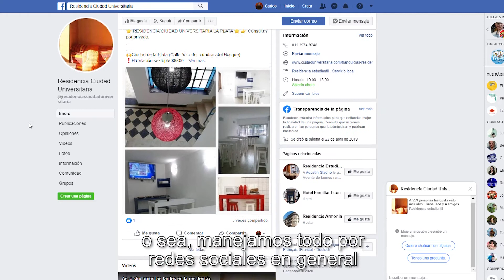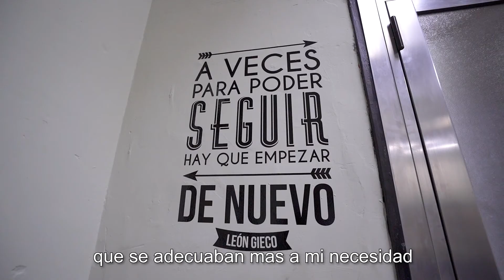Franquicias Residencias Ciudad Unviersitaria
Residencias para estudiantes en todo el pais.